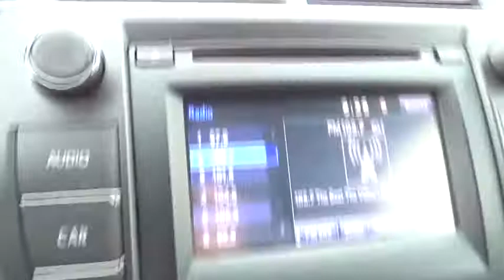2015 TOYOTA CAMRY Fresno, Bakersfield, Stockton, Sacramento, Central CA FU087062R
2015 TOYOTA CAMRY
2015 TOYOTA CAMRY 4DR SDN I4 AUTO - Stock#: FU087062R - VIN#: 4T1BF1FK0FU087062

FUEL EFFICIENT 35 MPG Hwy/25 MPG City! SUPER WHITE exterior and BLACK interior, SE trim. iPod/MP3 Input, Bluetooth, Alloy Wheels, Back-Up Camera. CLICK ME!br /br /KEY FEATURES INCLUDEbr /Back-Up Camera, iPod/MP3 Input, Bluetooth Rear Spoiler, MP3 Player, Aluminum Wheels, Remote Trunk Release, Keyless Entry, Steering Wheel Controls, Child Safety Locks. Toyota SE with SUPER WHITE exterior and BLACK interior features a 4 Cylinder Engine with 178 HP at 6000 RPM*. br /br /EXPERTS ARE SAYINGbr /Edmunds.com's review says The 2015 Toyota Camry is blessed with one of the most comfortable and spacious cabins in the midsize family sedan segment. Even tall adults will find plenty of space above their heads and in front of their knees, while a rear-facing child seat will fit in back with ease.. Great Gas Mileage: 35 MPG Hwy. br /br /VISIT US TODAYbr /Welcome to the Used Vehicles we proudly feature. You'll find an extensive selection of pre-owned vehicles in our inventory. Whether you are looking for a reliable daily-driver or a vehicle suitable for the entire family, we have a substantial selection of cars for every transportation need. Our expert staff is committed to assisting you with an experience which is both comfortable and efficient. br /br /Pricing analysis performed on 7/28/2017. Horsepower calculations based on trim engine configuration. Fuel economy calculations based on original manufacturer data for trim engine configuration. Please confirm the accuracy of the included equipment by calling us prior to purchase. br / Some of our Pre-Owned vehicles may be subject to unrepaired safety recalls. Check for a vehicle's unrepaired recalls by VIN at